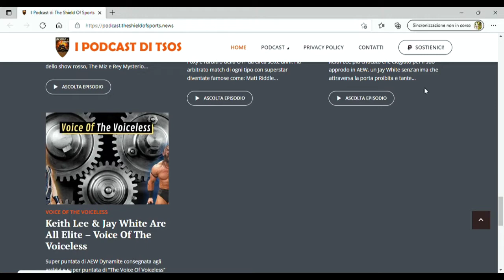La Juve è fuori dalla corsa scudetto! - TSOS Racconta la Serie A 31esima giornata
La corsa scudetto si riduce a 3 squadre! Dopo la vittoria dell'Inter a Torino contro la Juve, assieme a Napoli e Milan si contenderà uno scudetto che mai come quest'anno è stato così combattuto.
Atalanta da incubo: da terza a settima ed il vortice negativo sembra non volersi fermare.
Questo e tanto altro in questo episodio di TSOS Racconta la Serie A!